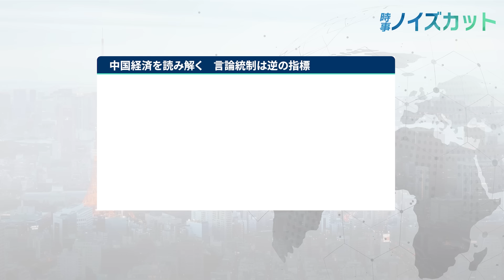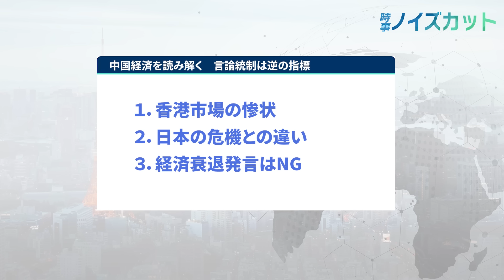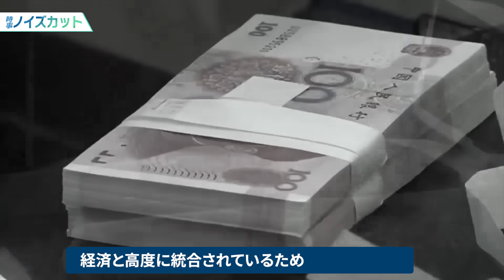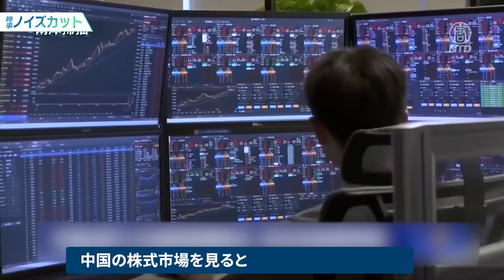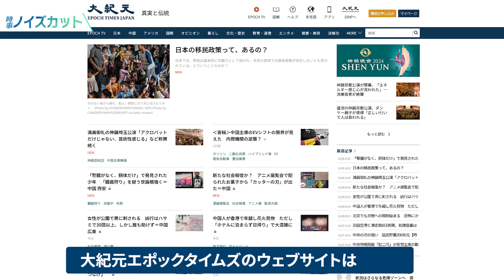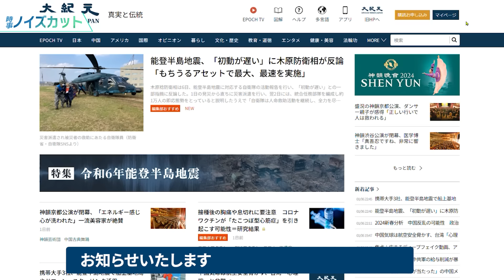中国経済を読み解く 言論統制は逆の指標【時事ノイズカット：66】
◆【神韻2024日本公演ウェブサイト】
チケットセンター 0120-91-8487

◆新デザインの大紀元エポックタイムズ・ウェブサイトはこちら

中国経済の衰退は進む一方です。香港の株式市場や不動産も衰退が明らかになっています。そして中共は中国経済の問題についての言論統制を強化し始めました。これらの背景や意味するものは一体何でしょうか？

本日はこの話題について、皆さんと一緒に見ていきたいと思います。

本日の構成はこちらです。１．香港市場の惨状、２．日本の危機との違い、３．経済衰退発言はNG　以上3つのテーマに沿って進めて参ります。

今日の動画を見終わったころに、皆さんは、深刻化する中国経済の状況について深く認識することになると思いますので、どうか最後まで動画をご覧ください。